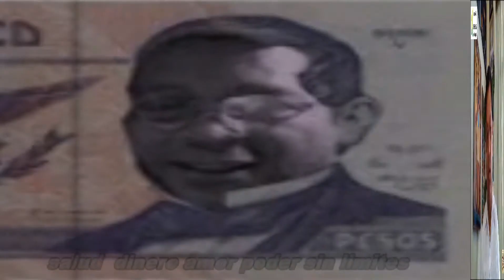Invitación a ver el programa de ustedes pregunten y nosotros contestamos. Intro # 4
( VIDEOPROGRAMA # 312 )
TERCERA TEMPORADA

Los invitamos a que vean, el programa de ustedes pregunten y nosotros contestamos, con: Luis, en el canal de Luis Relator. O en ABRE TU MENTE a la Realidad Extraterrestre. Hans, en el canal de Hans Oellers. Norberto, en el canal conciencia ciudadana pueblo despierta.Juan Ramón Rodriguez. en el canal de salud dinero amor poder sin limites. Santi Prado, en el canal de Caballo de Troya Web.   Violeta, en el canal de la Reyna del universo. y Roger Quintal, en el canal del investigador45. ¡Véalos! cada semana en sus respectivos canales;
En el programa de: ¡ustedes pregunten y nosotros contestamos!
¡Los esperamos!; ¡Cada semana!     (Miércoles)

Estas viendo: El canal de la Reyna del universo.